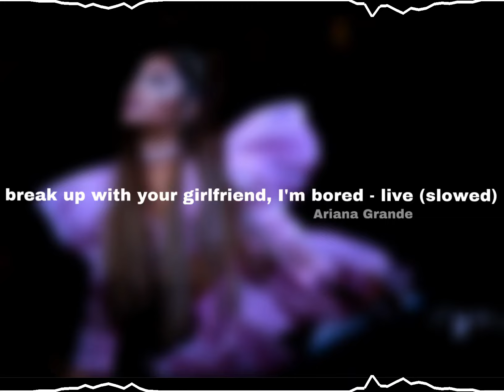ariana grande - break up with your girlfriend, I’m bored - live (slowed)